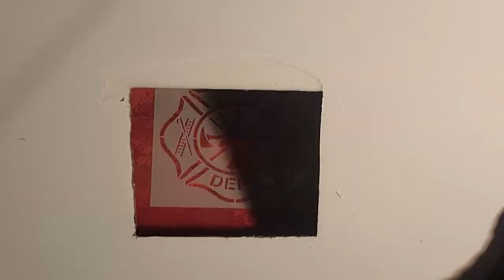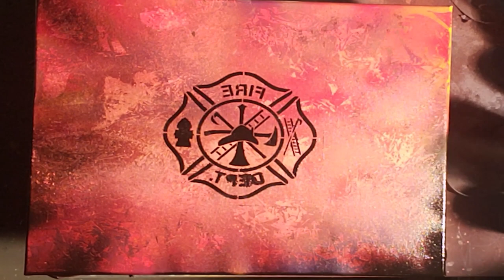Fire Department Stencil